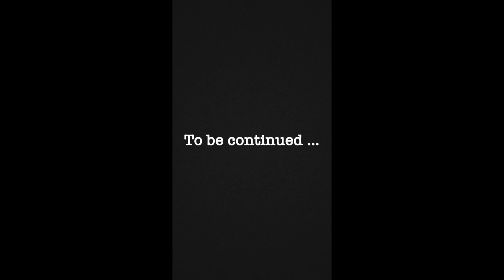Super 3 - Short film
lego film